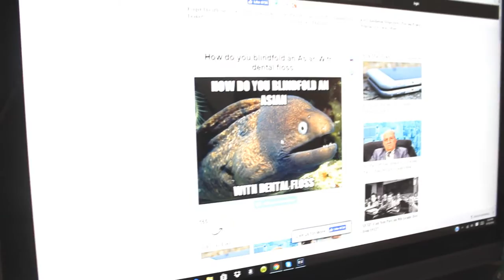Every Asian Ever!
- Just some Asian stereotypes
- Just a prank bro!
- Song is The Asian Song